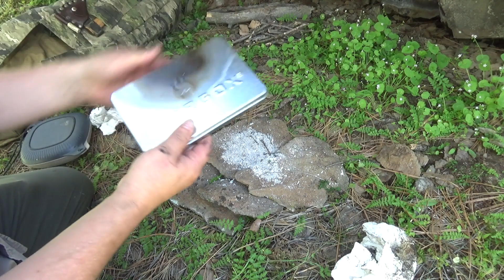Firebox Freestyle Field Test, Simple bushcraft.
Took the new Freestyle out for a field test. Foraged some Stinging Nettles, cooked up some lunch. This model is a perfect size between the Firebox nano and the Original. It is part of a larger kit that can work from 3 panel ultra small stove to a large 8 panel fire pit. Personally I like this single set up for most things and the 6 panel fire pit when I want a small camp fire. There are hours worth of configurations/mods and ways to use this stove system, I get lost trying to figure them out and enjoy every minute. This is my favorite folding stove, probably what I would say the best bushcraft stove given the versatility of the full kit.

COOKED GREENS RECIPE: You can use wild greens such as nettles, dandelion, plantain, Sow Thistle, ducksfoot or lambs quarter etc Or/And add some garden greens such as spinach, shard, radish and turnip greens etc.

Gather greens, several handfuls per person, rinse prep.
Dice some onion and garlic
Sauté onions and garlic in butter or olive oil.
Add greens and cook till tender. salt pepper to taste.
Pull off heat, add splash of balsamic vinegar (it mellows bitterness)
Place greens on slice of crispy toast top with grated parmesan and romano cheese
Now Fry an egg or two, cook to your liking (runny will make the greens taste creamy!)
Eat hot, enjoy!
For a twist add in some toasted pine nuts, or cook up bacon set aside and use grease to fry greens. Add crumbled bacon as greens finish, top with egg or sliced bacon.